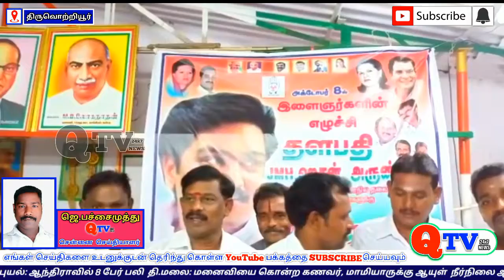இளைஞர் காங்கிரஸின் மாநிலத் தலைவர்JMH ஹசன் அருண அவர்களின் பிறந்தநாள்|Qtv24x7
qtv24x7 தமிழ்நாடு இளைஞர் காங்கிரஸின் மாநிலத் தலைவர்JMH ஹசன்  அருண அவர்களின் பிறந்தநாளை முன்னிட்டு திருவள்ளூர் மத்திய மாவட்ட இளைஞர் காங்கிரஸ் தலைவரAS மன்சூர் சுபான் அவர்களின் ஆணைக்கு இணங்க மாவட்ட பொது செயலாளரp. கலையரசன் அவர்களின் தலைமையில் திருவெற்றியூர் காங்கிரஸ் கமிட்டி அலுவலகத்தில் கேக் வெட்டியும் பொதுமக்களுக்கு இனிப்பு வழங்கியும் பிறந்தநாள் விழா கொண்டாடப்பட்டது இவ்விழாவிற்கு சிறப்பு அழைப்பாளராக  PCC உறுப்பினர் TS தேசிய மணி அவர்கள் கலந்து கொண்டார்மற்றும் இளைஞர் காங்கிரஸ் நிர்வாகிகள் திரு குமார் பாலா யோகேஷ் சங்கர் ரகு கருப்புசாமி மணி முத்துப்பாண்டி மற்றும்கட்சியின் தேசிய நெஞ்சங்கள திரு ரவிகாந்த்் திரு ஐயம்பெருமாள் திரு கனகராஜ் திரு KP துரை திரு சங்கரலிங்கம திரு நல்லசிவம் திரு வாசுதேவன் திரு ராஜன் காந்தி திரு லோகநாதன் திரு ஹரி ஈஸ்வர் திரு குடியரசுதிருமதி ஷோபனா மற்றும் மற்றும் பலர் கலந்துகொண்டு விழாவை சிறப்பித்தனர்